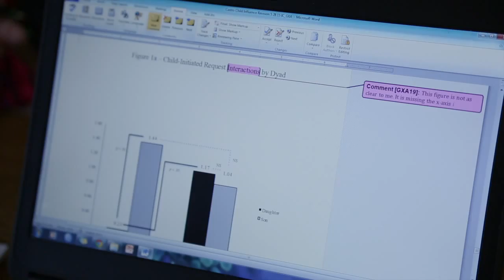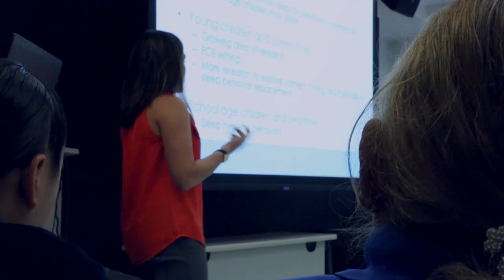Outstanding Faculty Awards 2015 - Dr. Guadalupe Ayala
Guadalupe Ayala, Ph.D.
Graduate School of Public Health
College of Health & Human Services